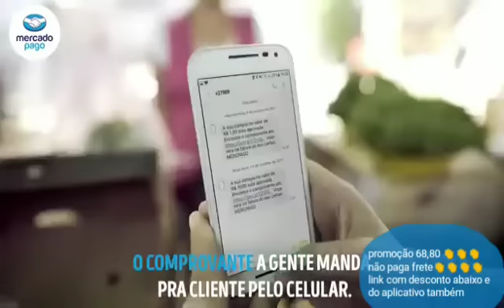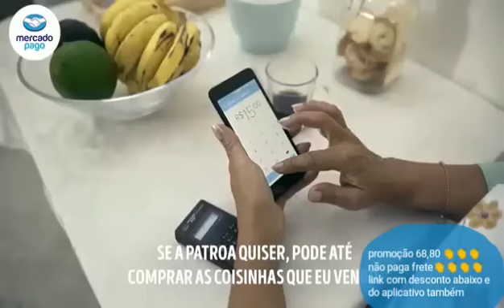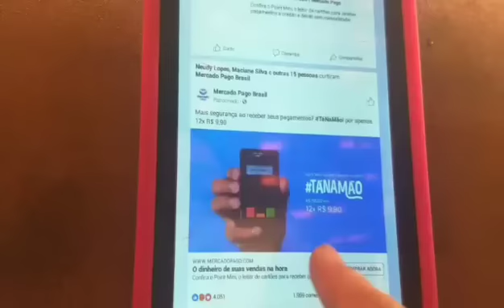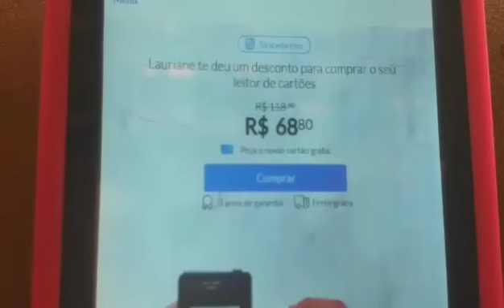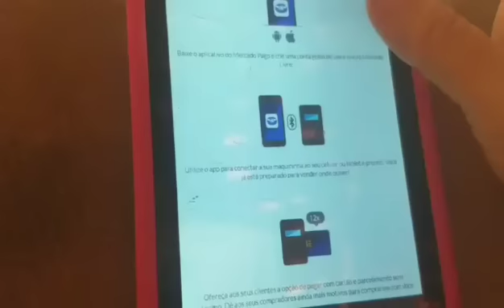propagandas do mercado pago da point Mine para comércio e mercearia e todo tipo de empreendedores